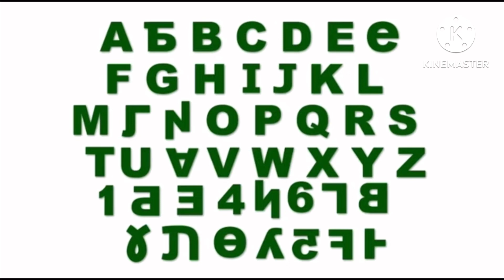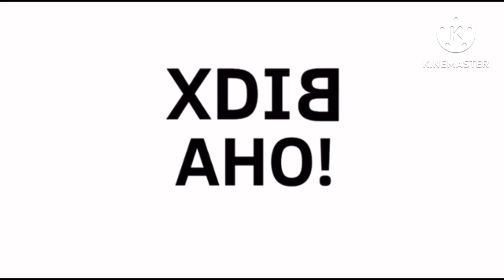Shidinn Alphabrt Lore My Versuon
Credits to @MANNBACHBAZZY ​and ⁠@foreignalphabetlore for the og video
Credits to @MikeSalcedo and @harryshorriblehumor for some characters and designs